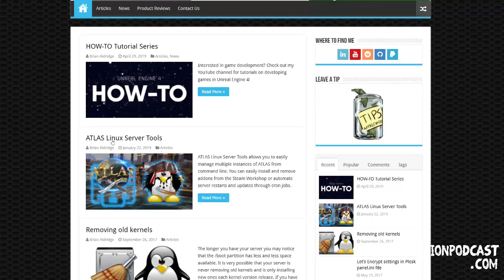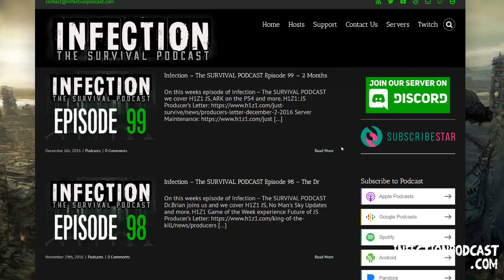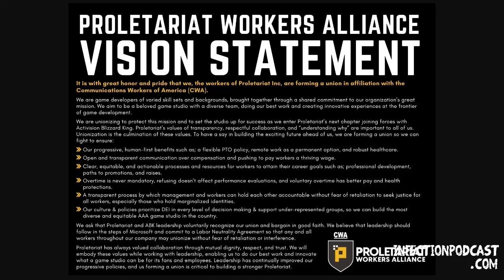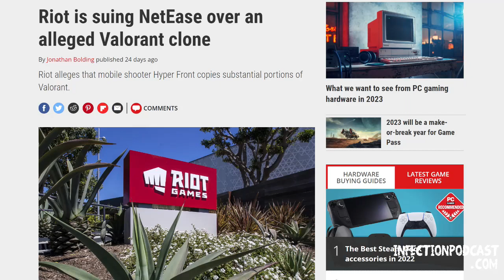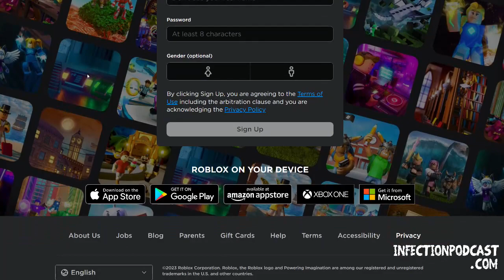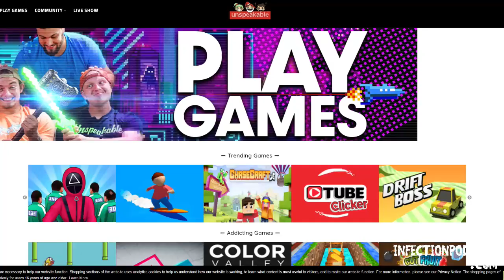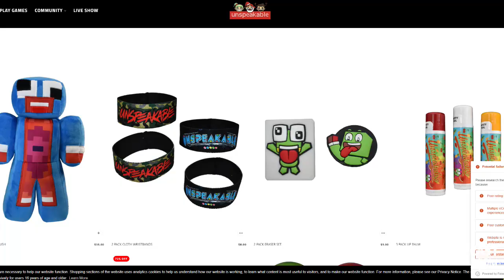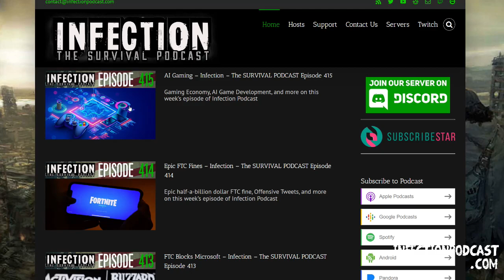Gaming Unions – Infection – The SURVIVAL PODCAST Episode 416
ZeniMax Gaming Union, Roblox 56 Million Daily Players, and more on this week’s episode of Infection Podcast

00:00:00 - Start
00:05:16 - Microsoft
00:27:02 - Riot
00:31:37 - Roblox